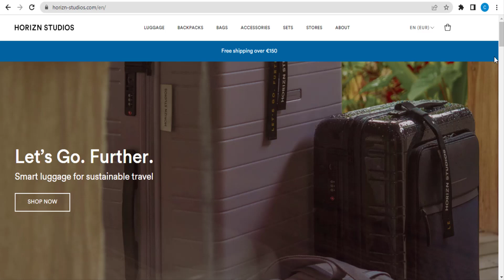Horizn Studios Promo Code (2023 - 2024)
▶️This Video: Horizn Studios Promo Code (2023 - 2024)